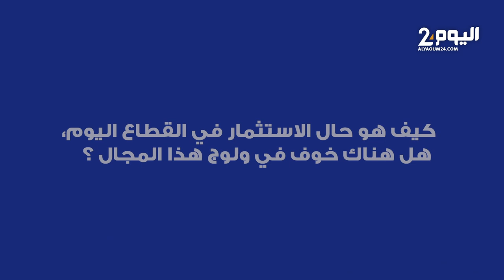حوار: قطاع النقل السياحي يحتاج سنتين إلى ثلاث على الأقل لتجاوز الأزمة التي خلفتها "كـــ.ــــورونا"